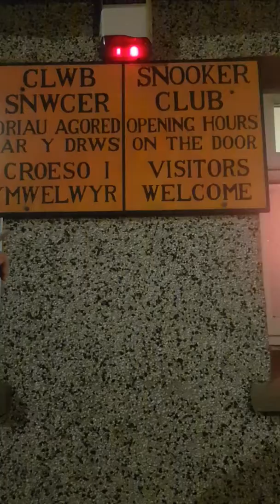Amlwch Snooker club